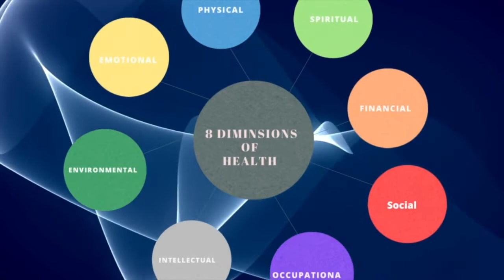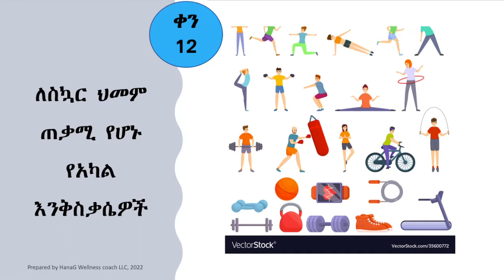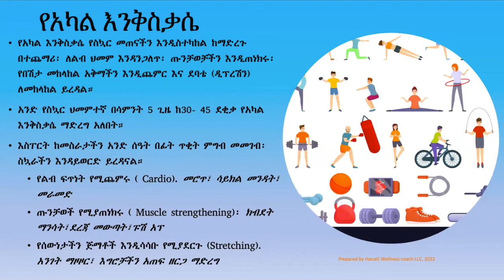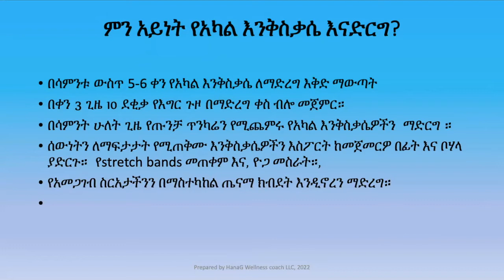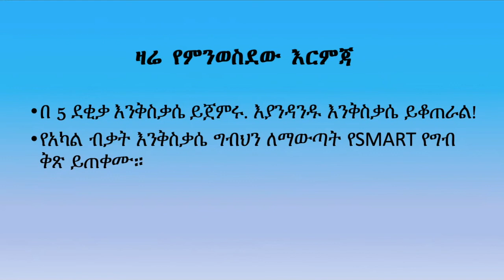ለስኳር ህመም ጠቃሚ የሆኑ የአካል እንቅስቃሴዎች -Day 12 Diabetes Awarness month Amh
የአካል እንቅስቃሴ የስኳር መጠናችን እንዲስተካከል ከማድረጉ በተጨማሪ፡ ለልብ ህመም እንዳንጋለጥ፡ ጡንቻወቻችን እንዲጠነክሩ፡ የበሽታ መከላከል አቅማችን እንዲጨምር እና ደባቴ (ዲፕረሽን) ለመከላከል ይረዳል።
አንድ የስኳር ህመምተኛ በሳምንት 5 ጊዜ ከ30- 45 ደቂቃ የአካል እንቅስቃሴ ማድረግ አለበት።
እስፐርት ከመስራታችን አንድ ሰዓት በፊት ጥቂት ምግብ መመገብ፡ ስኳራችን እንዳይወርድ ይረዳናል።
የልብ ፍጥነት የሚጨምሩ ( Cardio). መሮጥ፣ ሳይክል መንዳት፣ መራመድ
ጡንቻወች የሚያጠነክሩ ( Muscle strengthening)፡ ክብደት ማንሳት፣ደረጃ መውጣት፣ፑሽ አፕ
የሰውነታችን ጅማቶች እንዲሳሳቡ የሚያደርጉ (Stretching). አንገት ማዞዞር፣ እግሮቻችን አጠፍ ዘርጋ ማድረግ